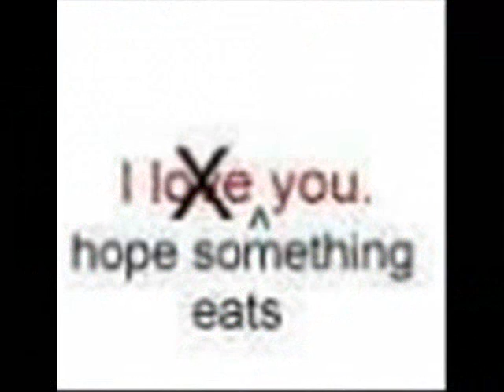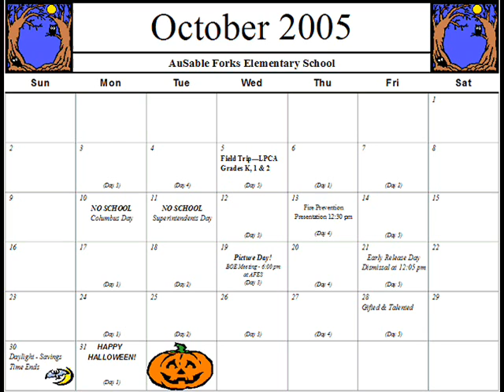Just Breathe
This is what boredom gets me lol i made a movie to anna nalick song just breathe just watch it lol if ya like it comment me thanks!